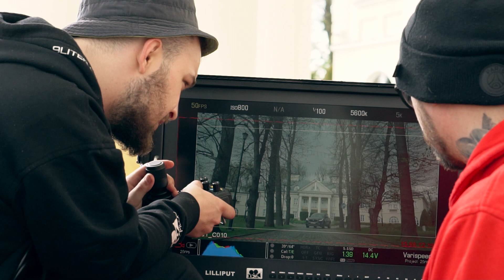The making of ERASPE feat KSIĄŻĘ KAPOTA ''Wysoki lot''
Prezentujemy teledysk do singla ERASPE feat. Książę Kapota pt. "WYSOKI LOT"

Title: Wysoki Lot
Album
Artist: ERASPE & Książę Kapota
Lyrics: ERASPE & Książę Kapota
Music Producer:  Warriors
Recording, Mix, Mastering: ZION Studio
Label: ZION Records
File: 9LITER FILMY  / ZION Films

 9LITER FILMY®
PRODUKCJA FILMOWA

Modelki:
Ania Marino

Album  utrzymany jest w klimacie  Trapowym, mocne wyraziste bity, świeże teksty oraz dopracowana warstwa liryczna, powoduje że wszystko jest spójne do samego końca. Krążek zawiera 16 utworów z czego dwa z nich będą owianą tajemnicą do samego końca i ukarzą się jako bonus tracki.
 21 Gramów to debiutancki album artysty ERASPE związanego z wytwórnią ZION Records oraz zespołem JAHBESTIN.
 Materiał promują już trzy  single "RICH" , "Nie na skróty"  "Tsunami" oraz "21 Gramów"

Premiera albumu "21 Gramów" 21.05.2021r.

TRACK LISTA:
01. Nie na skróty
02. Tsunami feat. Czasin
03. Wiara
04. Rich feat. Eazy Mac
05. Lekarstwo feat. Bajorson
06. Dla Ciebie wszystko feat. Alicja Rega
07.  Mr. DJ feat. Webster, Czasin
08. Lecę dokąd chcę
09. Dog Eat Dog feat. JAHBESTIN, Kasia Godzisz
10. Różowe okulary
11. Wysoki Lot feat. Książę Kapota
12. Faya feat. Kasia Godzisz
13. Street feat. ONYX, Nizioł
14. 21 Gramów